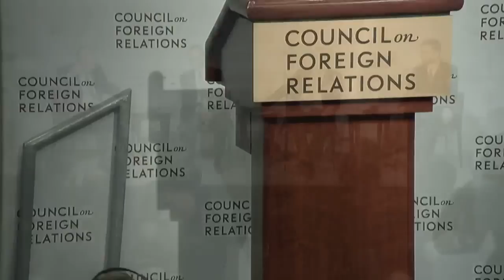The Emerging Role of China’s Economy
Experts discuss recent developments in the Chinese economy.

Speakers:
Nicholas R. Lardy, Anthony M. Solomon Senior Fellow, Peterson Institute for International Economics

David Daokui Li, Mansfield Freeman Chair Professor and Director, Center for China in the World Economy, School of Economics and Management,Tsinghua University

Gao Xiqing, Former Vice Chairman, President, and Chief Investment Officer, China Investment Corporation

Introductory Speaker:
Zheng Xinli, Deputy Director of the Economic Committee of the CPPCC; Permanent Vice Chairman, China Center for International Economic Exchanges; Former Deputy Director of the Policy Research Office of the CPC